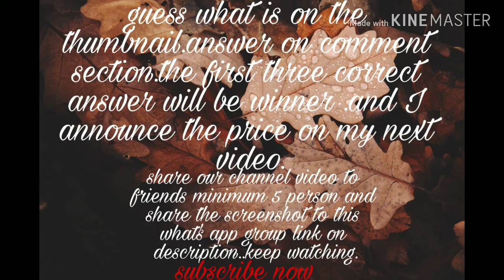Guess what is this first three answers gots some giveaway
Thanks for watching and keep supporting.subscribe now .what's app group link is here to share your screenshot s and answers first vlog video part 1 and 2 on barkath store anex Royal Enfield accessories.part 1 2 for watching keep supporting.the answer is our next video